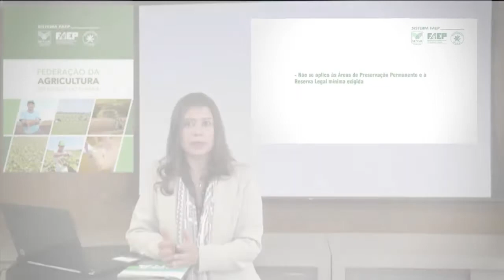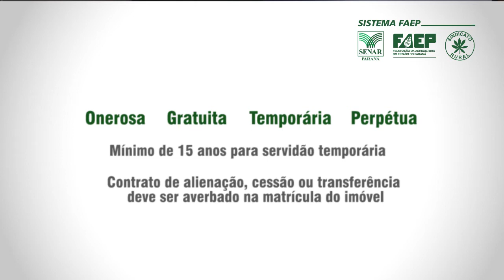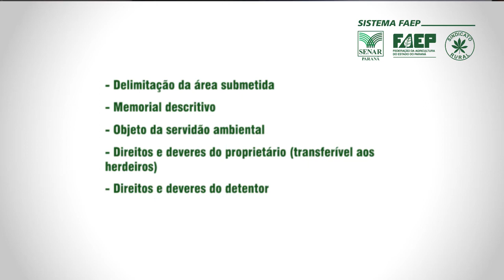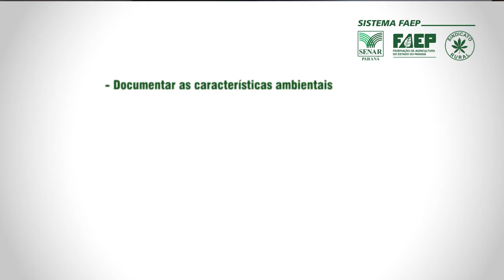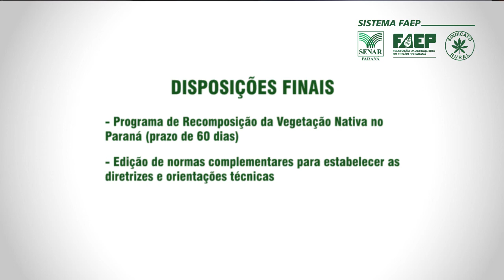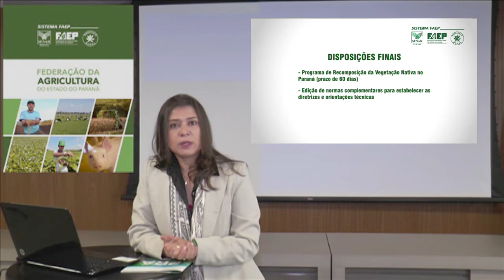Servidão Ambiental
Vídeo sobre o Servidão Ambiental.